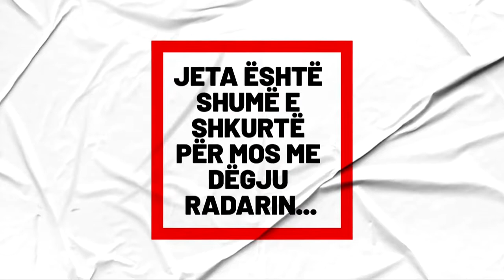Radar me Edita Dolin - Opening Titles (2019-present) [Dukagjini]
Subtitles available in English and Albanian!

"Radar" is one of the most listened radio shows in Kosovo, airing since December 2012 and hosted by Edita Doli Muhaxhiri (who is also Dukagjini's program director). It's known for breaking the rules of traditional radio formality, creating a personal connection between the host and listeners and sharing honest conversations and stories. It has relieved many people through their poverty, connected people in need to those who can donate to help them, while still maintaining its baseline fun and engaging nature in the studio. Radar was radio-only until 2019 when the station moved its headquarters and added the visual element to the show.

"Radar" airs every day after the morning show, from 09:00 to 11:00 on Radio and Television Dukagjini.

CONTENT NOTES
• This video was taken from a livestream of the show on YouTube, which I was able to convert from 30fps to 25fps by manually removing duplicate frames (in this case, every sixth frame or so) from the footage.

• The intro includes a pun with Edita's name, "Uroj që të keni një ditë dhe Editë fantastike sot," which I had difficulty translating in the English captions — so I apologize for my attempt at adapting this to English.

A e përfaqëson një televizion?

Do you represent a television channel?

Not to be confused with "Intro Collector", the YouTube channel from Austria who posts openings from around the world, not just Kosovo, Albania and North Macedonia.